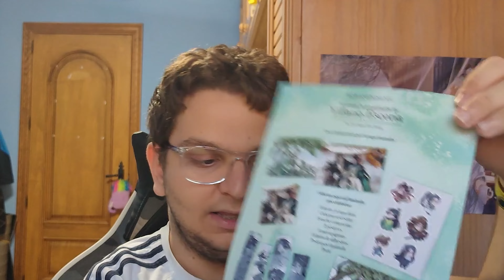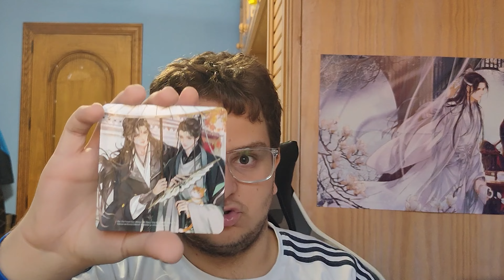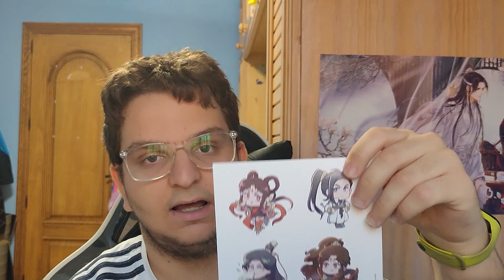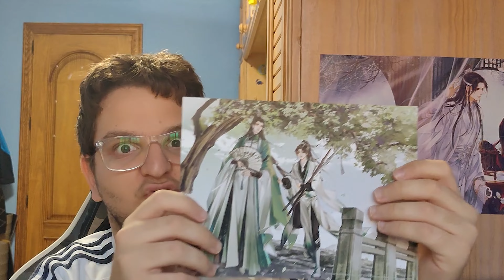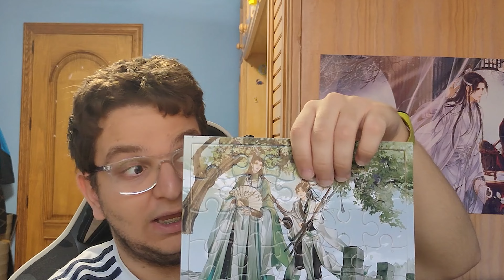Unboxing especial novela Ren Zha Fanpai Zijiu Xitong 1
Ayer me llegó el primer volumen de la edición española en tapa dura de la novela "El sistema de autosalvación del Villano Escoria" (Ren Zha Fanpai Zijiu Xitong) de Mo Xiang Tong Xiu novela que en España nos ofrece Norma Editorial y nuevamente, viene cargada de extras.
Sin duda, nuevamente, esta novela para mí ha sido una de las novedades más esperadas del mes.